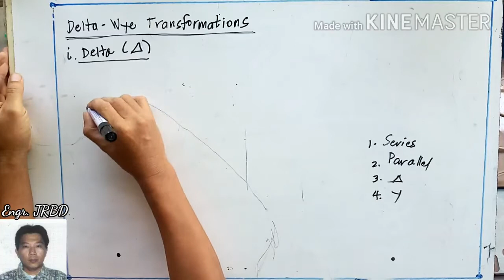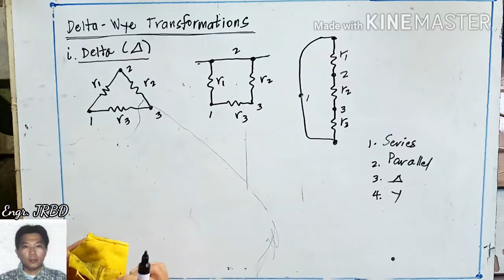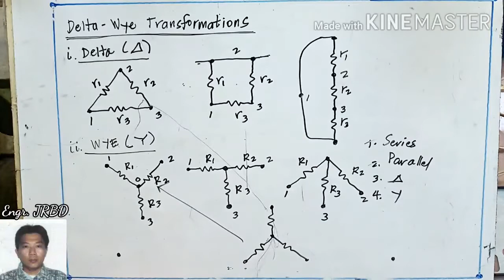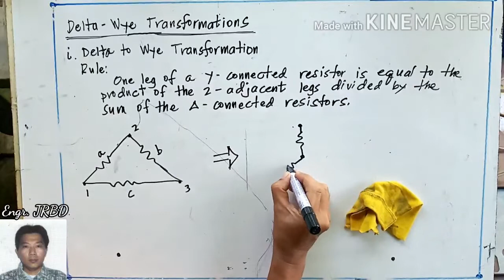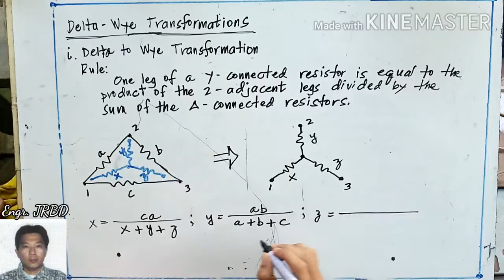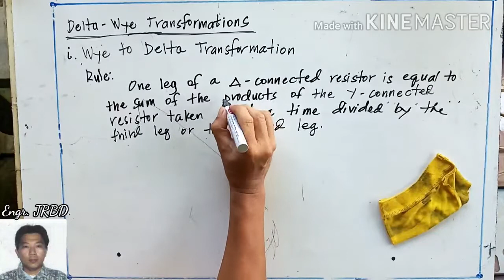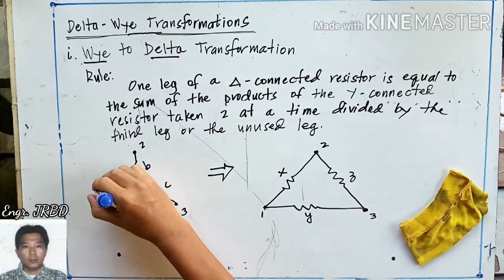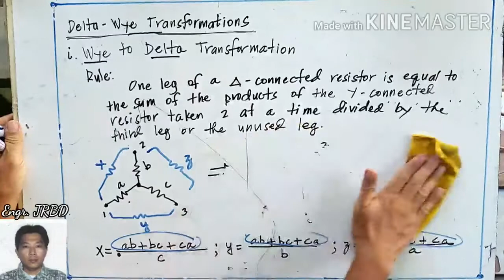2.00: Discussion of Delta-Wye Transformations